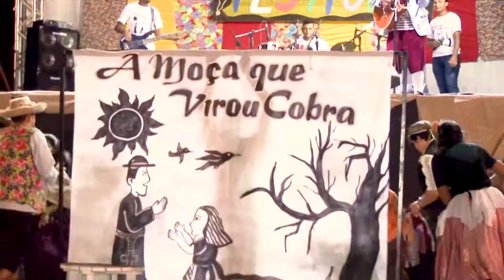FEST FOLG 2017 - Festival Folclorico de Guauúba 2017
M. Danças, Filmes,  Produções & Propaganda
Transformando Sonhos em Imagens
Imagens e edição Magrinho
Face -Cleliton Washington Magrinho
Prof. Magrinho
Fortaleza Ceará Brasil
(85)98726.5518